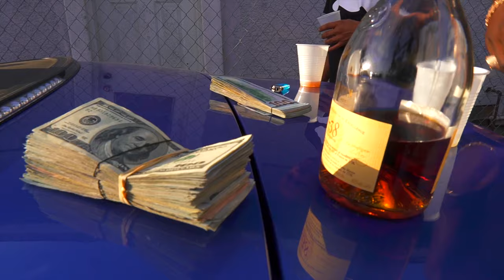Mike Jay x TopRanc C2 x Yah-L - Trench Talk [Official Music Video]